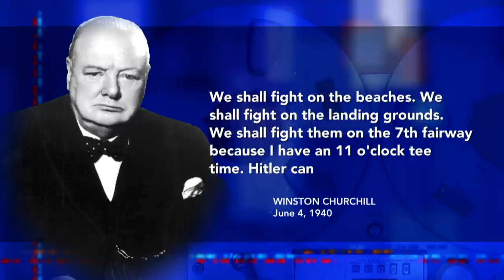The National Emergency We 'Didn't Need'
In a strange and incoherent appearance in the Rose Garden, the President declared both victory and emergency. At the same time.